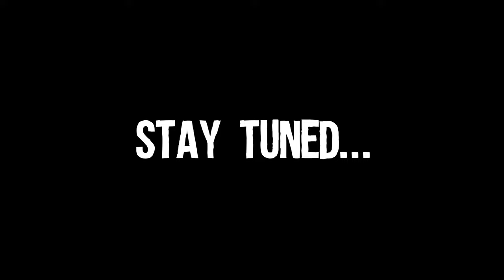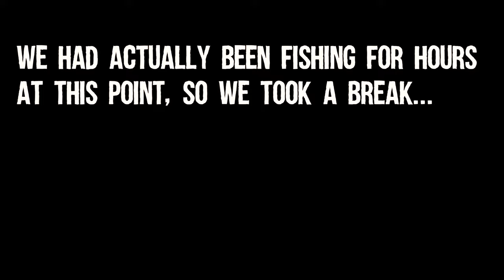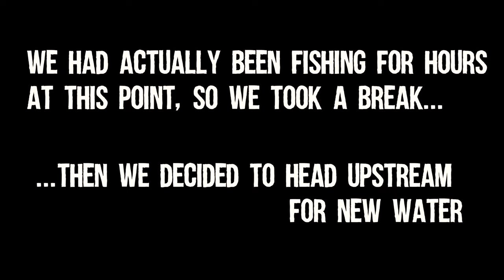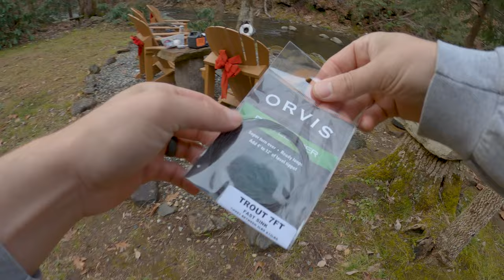CRAZY DISCOVERY WHILE FLY FISHING!!!! (Nantahala River)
What on Earth did we find while fly fishing??? We've never seen something like this before and not sure if we will again!

Part 2 of fly fishing the Nantahala River in western NC - We got back out on the river for our 2nd day fly fishing for trout on the Nantahala. Things started pretty slow, but got better as the day went on with plenty of trout fishing action to cap things off. Watch until the VERY END to see what we discovered as well as what we ended up catching!

More Dope Fishing Vids

How-to’s and Bait Reviews